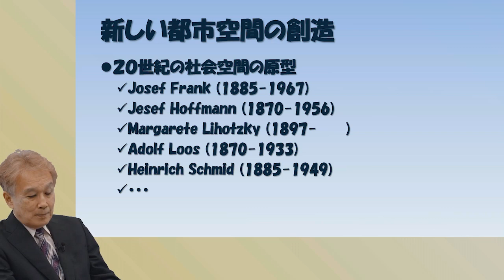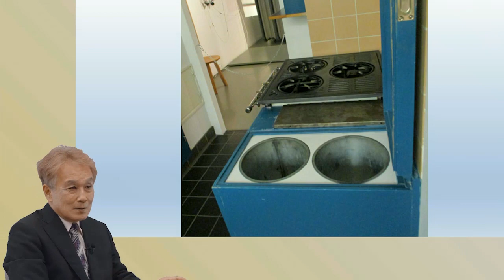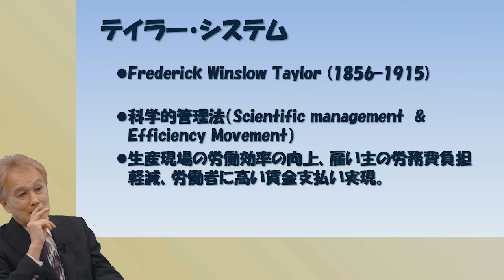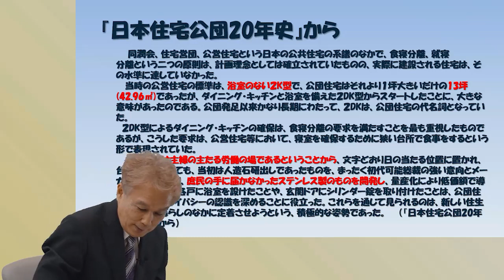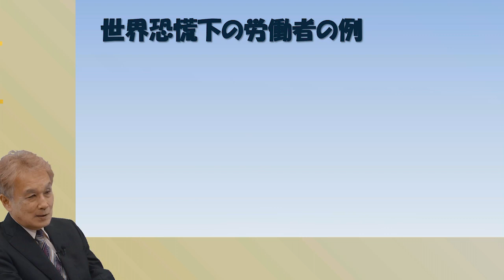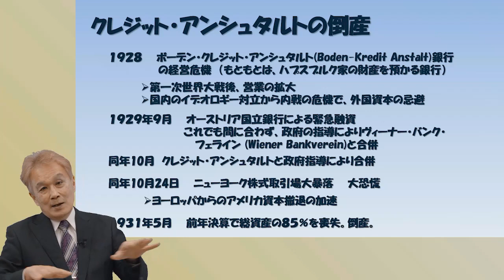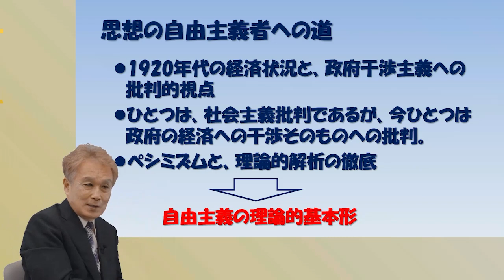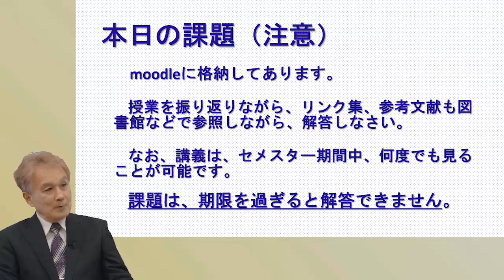【ウィーンを知的に散策する】第6回第3章・現代中欧世界とその歴史・メディアとしての都市・森 元孝【早稲田大学 公開講義シリーズ】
科目名：現代中欧世界とその歴史
担当教員：森　元孝
公開日：2023/10/6
内容：都市と人間、生活、文化という大きく抽象的な問題を素材にして、欧米においても、また日本においても、美しいとして好きになる代表的な都市「ウィーン」について講じていく。とりわけ19世紀後半の近代都市設計とその実践、またそれに深くかかわる思想とイデオロギーを取り出しながら、また毎回、私のオリジナルの写真類を多数示しながら、そもそも「都市」とは何かということを、過去、現在、そして未来に向けて考えていく。

　早稲田大学のある東京と、根本的な点で何が異なるのか、また何が同じかということを考えつつ、都市についての理論的な思考のための材料を提供していくので、皆さんが知る東京、新宿、早稲田、所沢を思いながら、これからの都市と人間、都市と生活、そして文化ということを考えて、皆さんのオリジナルな意見提示の糸口となってくれれば幸いである。

OpenCourseWare WASEDA

このチャンネルでは、早稲田大学で行われている授業を
一般の方々に動画/資料として公開しています。